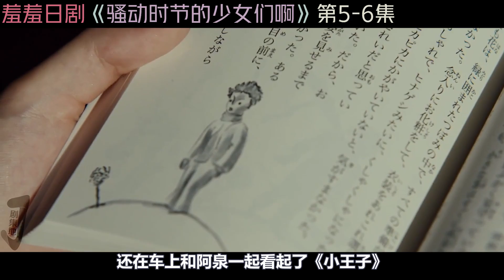学妹大尺度求爱，少女求闺蜜清洗被男人碰过的部位！《骚动时节的少女们啊》第5-6集！日本電視劇推薦—剧集地影視講解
主演: 山田杏奈 / 玉城蒂娜 / 横田真悠 / 畑芽育 / 田中珠里
类型: 剧情 / 爱情v=8atoia21b6E&list=PLb5aUUjNs2UDjNZvL6cWnhyPiy9_JqRQi
日劇 解说 日劇推薦 本頻道製作的所有作品都是以電影或紀錄片為主題，絕對不包含成人元素。 切勿在现实生活中模仿或传播这些行为